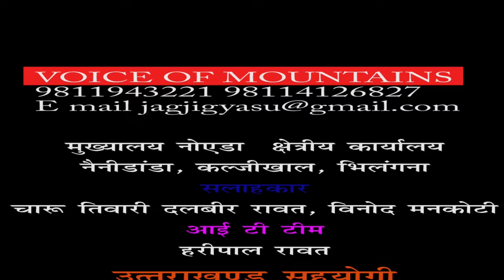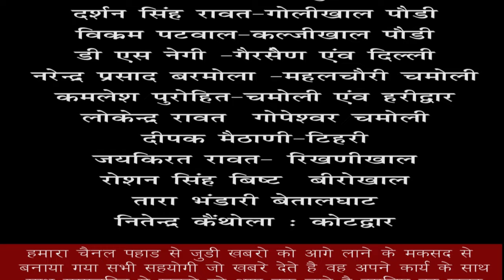तिलपड ग्रामसभा मे पलायन की मार,खेती बंजर,बंदर सुअरो का राज,बिखरी खेती को चक मे क्‍यो नही करती सरकारे